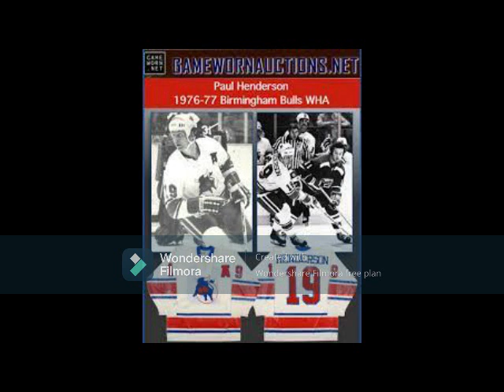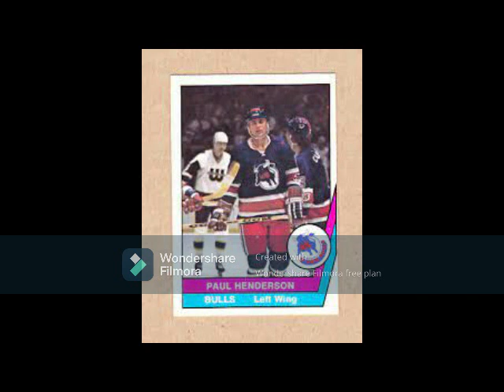When Paul Henderson Fell In Love With Birmingham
After the Toronto Toros became the Bulls, he played there in the WHA and CHL - even after they were not allowed to enter the NHL in the 1979 merge